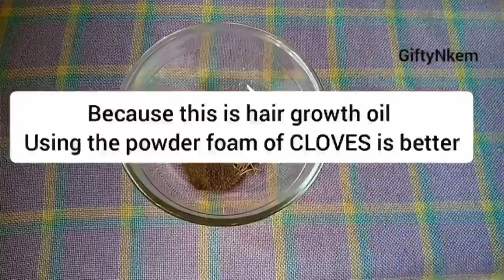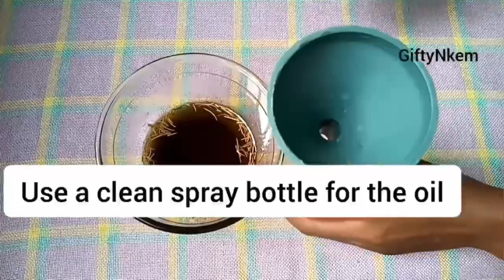Hair grows like and Doesn’t fall out, this is the best remedy everyone is crazy about hair tea & Oil